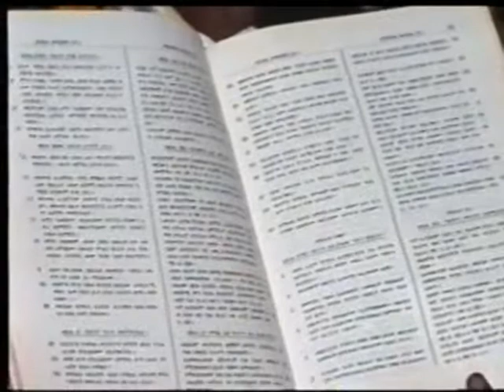kesis zelealem and zemarit senait wedding part 9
orthodox tewahido church